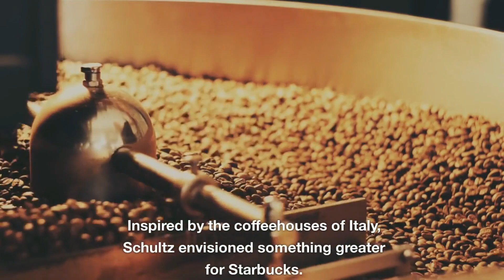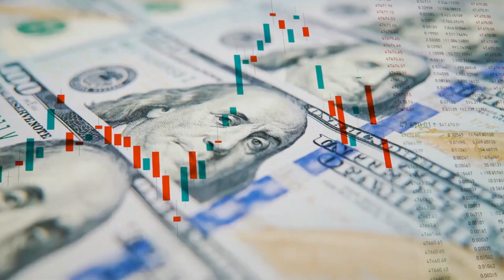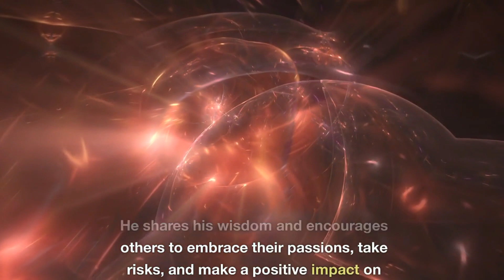Starbucks The Rise of a Coffee Empire Crafted by a Genius Motivational Speech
Starbucks is a company that was built by a genius - Howard Schultz. In this motivational speech, Schultz shares the story of how he became one of the world's most successful business leaders. This speech is full of lessons on how to achieve success, no matter what your field may be. If you're interested in business, or just want to hear an inspiring story, then be sure to check out this video!
The Path to Greatness Discover extraordinary stories of triumph, resilience, and personal growth. We provide authentic motivation and practical advice to empower you on your journey. Unleash your potential and unlock the path to greatness!